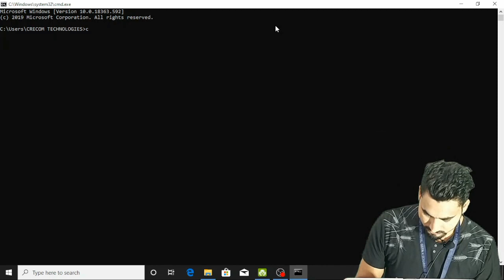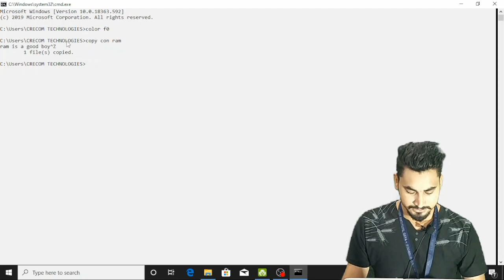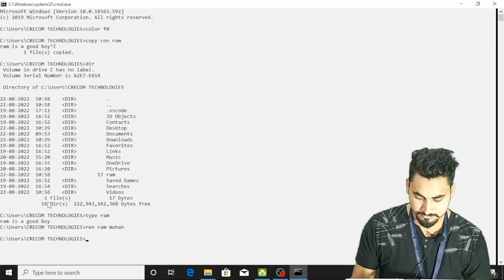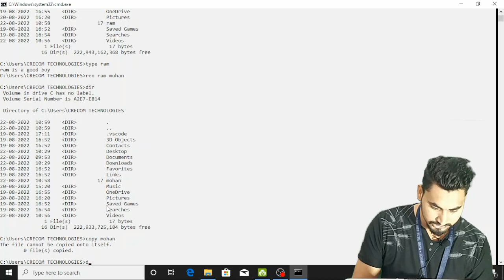IMPORTANT COMMAND FOR YOUR PC.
GROUP NAME :- CHARLES BABBAGE